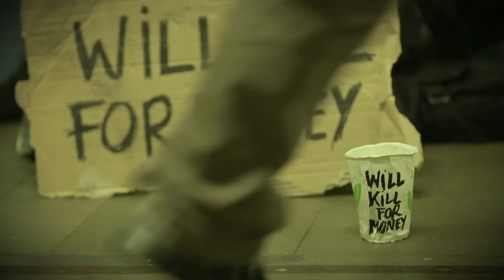He will kill for money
I made a movie for the new Killzone Mercenary.
Once you see this, war will also be your business.